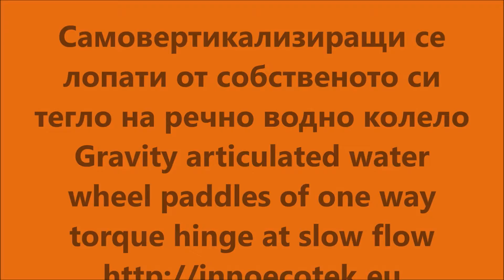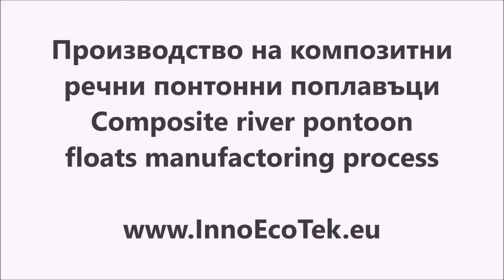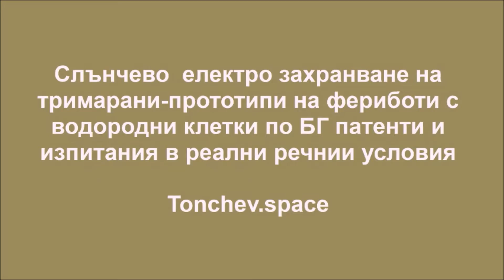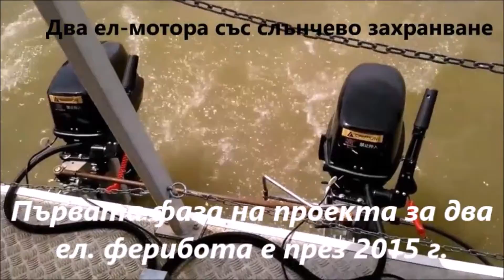Gravity boosted paddle wheels of pontoon power plant over composite floats- patented George Tonchev